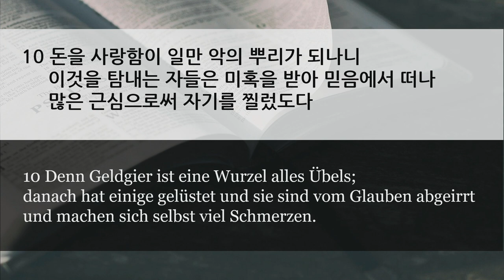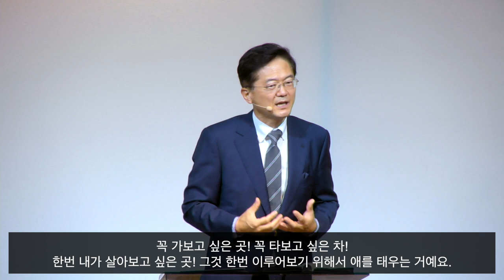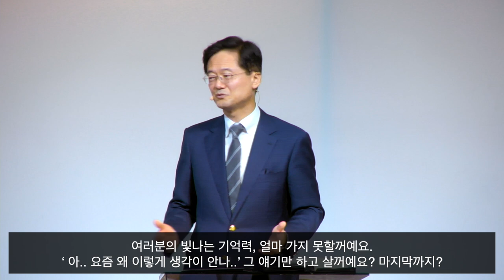주일 설교 | 2020.08.23 | 돈을 사랑하지 말라! | 디모데전서 6장 7~10절 | 이찬규 목사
돈을 사랑하지 말라! (디모데전서 6장 7~10절)